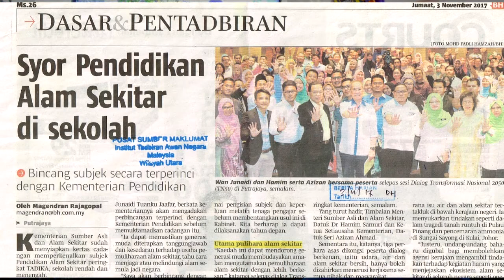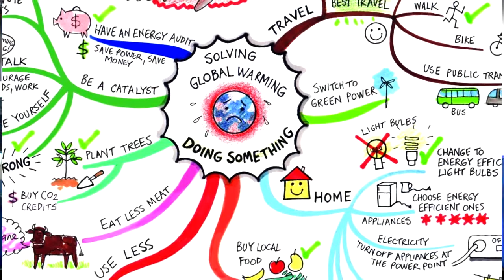Kemana Sampah Anda Pergi - Domestic Waste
Video ini merupakan Assignment 1: An Inconvenient Truth mengupas isu Global Warming - Tajuk Domestic Waste menjadi pilihan kerana ianya adalah perkara asas tentang kesedaran yang perlu difahami semua. Setiap hari kita menyumbang 1.2kg sampah dan sekiranya kita masih tidak punya kesedaran maka kita bakal berhadapan dengan isu yang lebih besar